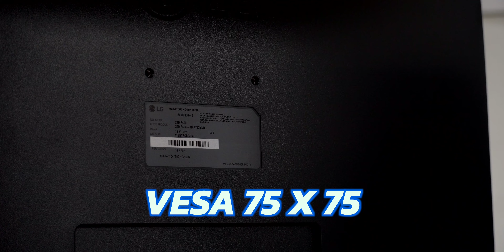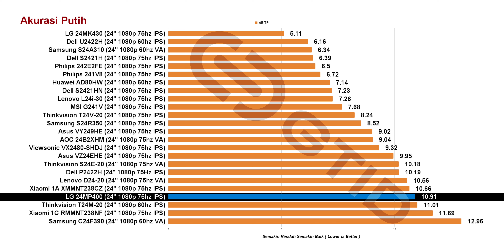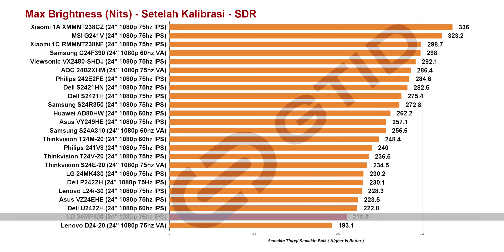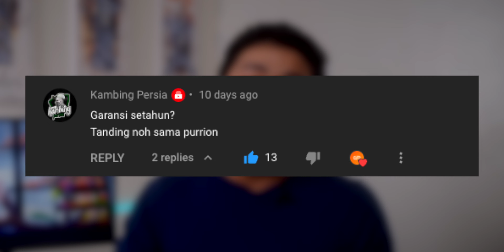Ga Make Sense di 2022 | LG 24MP400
Masih Mau Beli di sini.
barang bekas review, akan gua jual di sini